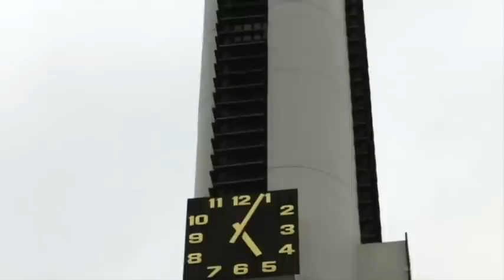youtube video #-3Og1_G62RM